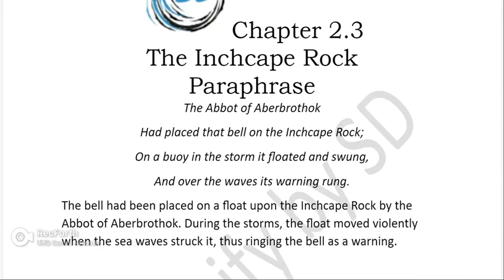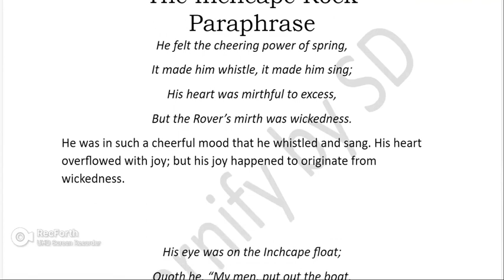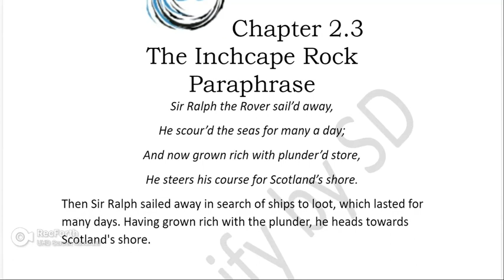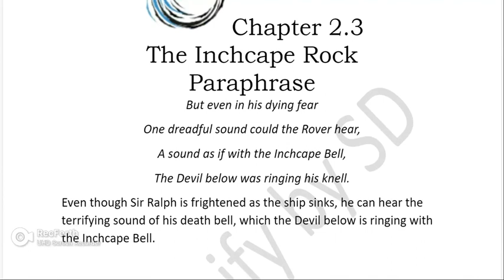Paraphrase of Chapter 2.3 The Inchcape Rock | English Yuvakbharati | Maharashtra Board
Paraphrase of Chapter: 2.3 The Inchcape Rock from English Yuvakbharati Class 12 textbook.